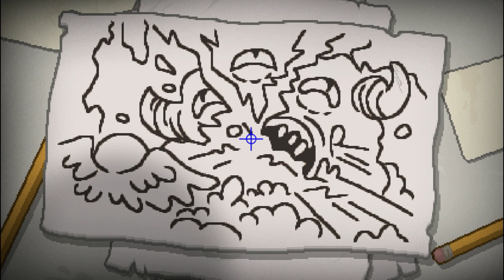FINAL ENDING Cutscene (The Beast) - The Binding of Isaac Repentance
Preview of the new Final Animated Cutscene called The Beast added in The Binding of Isaac Repentance.